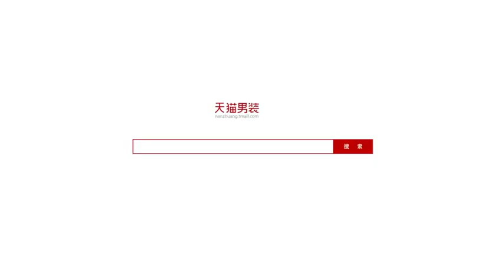Lee Minho for Semir Clothing Brand ♥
Cr:Semir T Mall